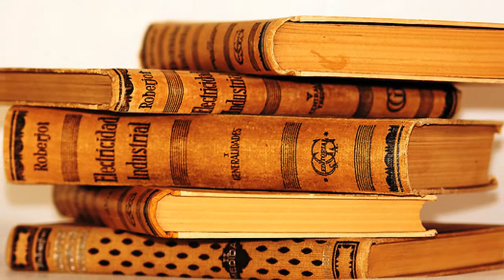El Vanguardismo latinoamericano: Historia/Características/Representantes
Saludos! Hoy traigo un nuevo video. Se trata de un tema bastante tocado en cursos relacionados a la literatura. Me refiero al Vanguardismo latinoamericano. En esta oportunidad veremos sus características principales, representantes, el contexto en el que se desarrolla y los aportes más significativos. Espero, de todo corazón, lo disfruten.

00:00​​ Presentación
00:19​ Historia del Vanguardismo latinoamericano
00:54​​ Características del Vanguardismo latinoamericano
01:38​ Representantes del Vanguardismo latinoamericano